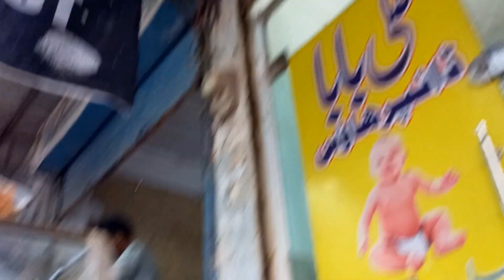Chuzon Ka Banaya Paly Ground Khilny Ka Lea🤩